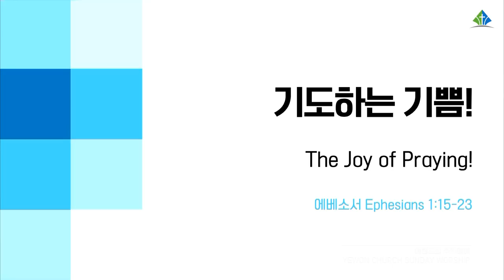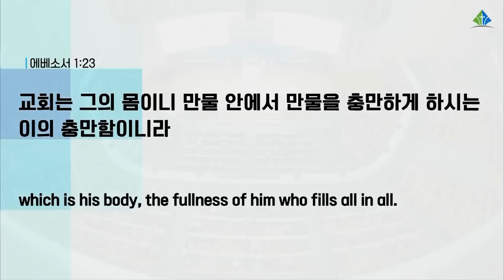[예원교회] 3부 주일예배 - 기도하는 기쁨! - 정은주목사 - 2022.08.21.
기도하는 기쁨!
정은주목사